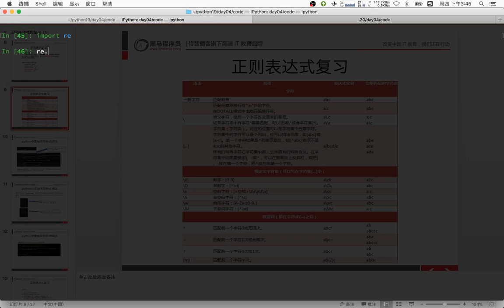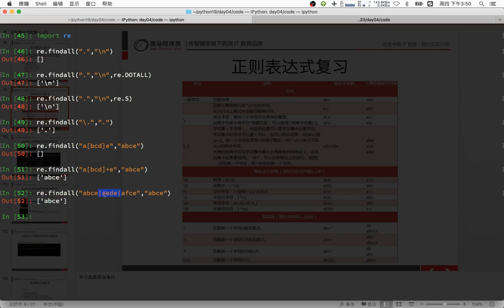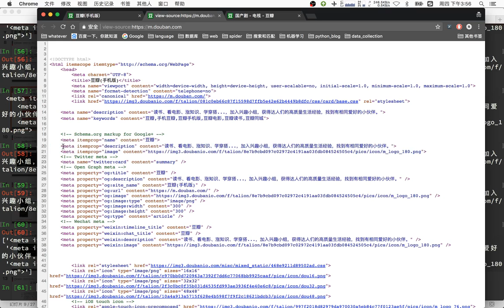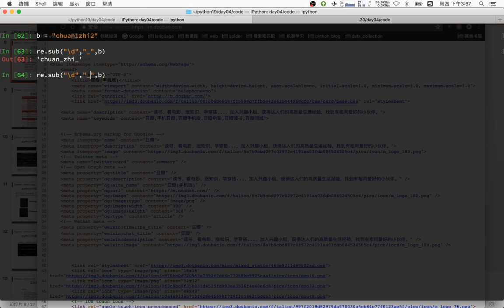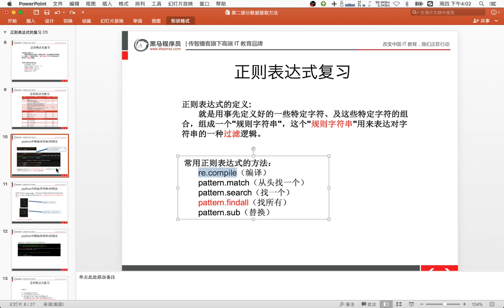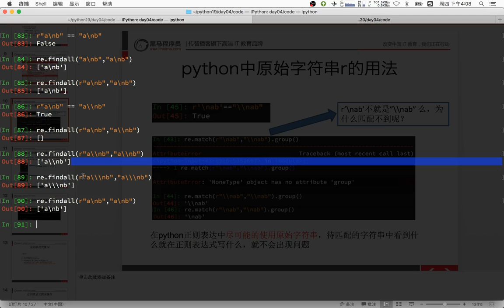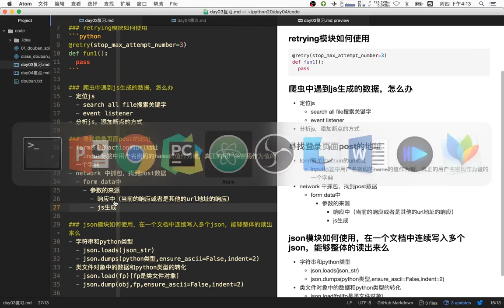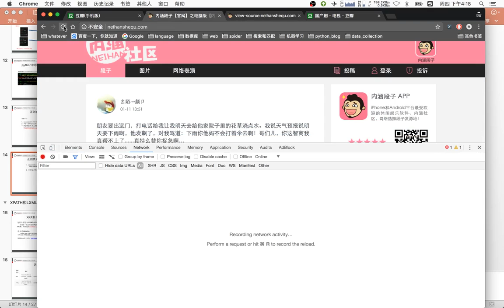18 通用爬虫模块使用丨05 爬虫数据 正则处理数据丨01正则和原始字符串r